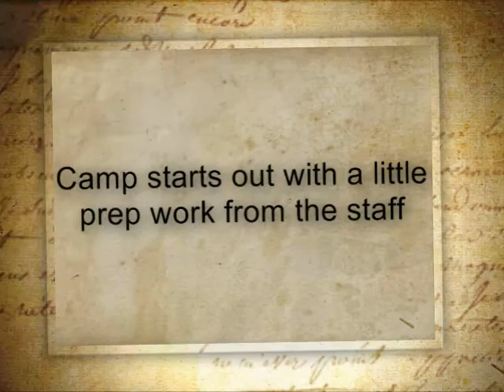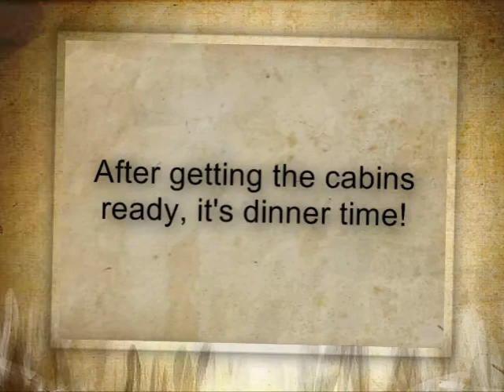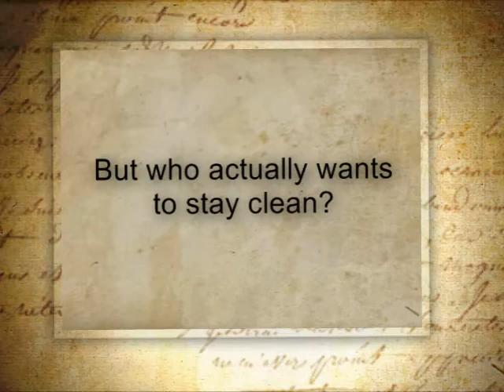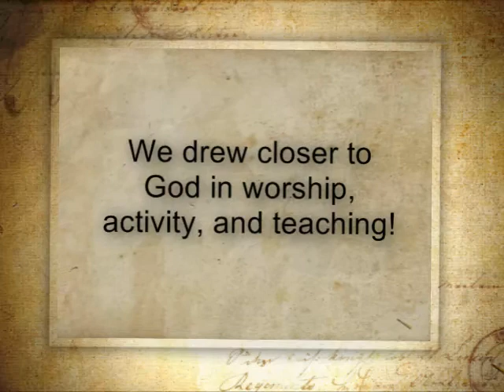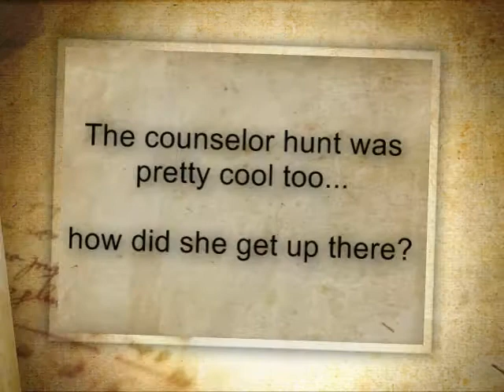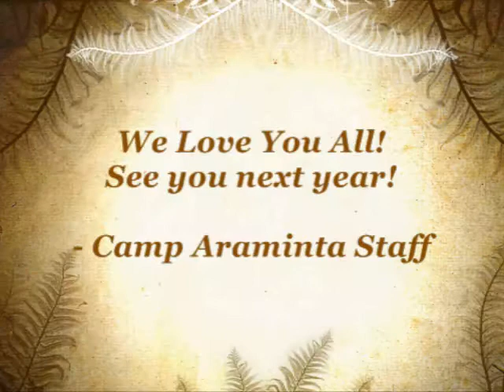Camp Araminta 2009 Promo Video 1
Our first "church-ready" video from Camp Araminta 2009.  More to come!